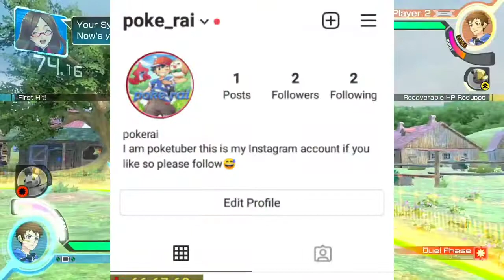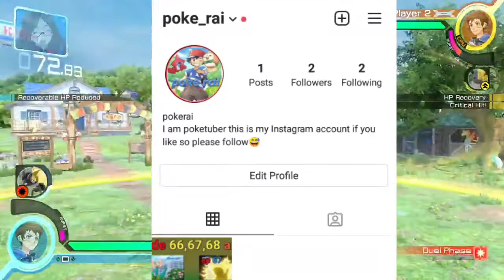Pokemon diamond and pearl how to watch on YouTube.pokemon sesons 10 on YouTube legally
in this video I am gonna talk about Pokemon seson 10.

_ Copyright Disclaimer Under Section 107 of the Copyright Act 1976, allowance is made for 'Fair Use' for purposes such as criticism, comment, news reporting, teaching, scholarship, and research, Fair use is a permitted by copyright statute that might otherwise be infringing, Non-profit, educational or personal use tips the balance in favor of fair use. ______________________________________________________________________________________ Note: Full Credit to Owners. All Images,Picture. Music show in the video belongs to the respected owners.

Pokemon Season 10 On Youtube
Pokemon Diamond And Pearl On YouTube
Pokemon SEASON 10 ! Watch Pokemon Season 10 on YouTube free
Why Pokemon Season 10 Not Repeating ? | Why Pokemon S10 Dubbing Is So Bad in india Pokemon DP on Hungama TV !!
Why Pokemon Season 10 Not Repeated ? || Diamond & Pearl Season Problem || Dubbing Is Worst ? Explained in hindi
How to Watch Pokemon DP on Youtube free? | Dekho Pokemon on Mobile!! | Pokemon Mobile Pe Kaise Dekhe free mai
 Pokemon Season - 10  ! On YouTube । Disney News Network India
Pokemon Season 10 On YouTube Page Official News
Breaking News - Pokemon Season 10 !! Watch On YouTube !! Confirmed
Pokemon season 10 in English

1. Pokemon Black & White
2.Hungama
3. Pokemon Marvel Hq
4.Pokemon In Hindi
5.Pokemon Confirmed On Hungama?
6.Pokemon New Movies Marvel hq

Tags (ignore)
Pokemon black and white on humgama tv Pokemon black and white on hungama promo
Pokemon black and white promo on marvel hq
Pokemon black and white on hungama Pokemon black and white movie on hungama
 Pokemon black and white marvel hq par kab aayega
Pokemon black and white in marvel hq promo
Pokemon black and white on episode 1 on marvel hq
Pokemon new episodes on hungama tv anime in india

Pokemon X
, Pokemon in hindi
Pokemon New updates
 Pokemon XY hindi release date
Pokemon Black and white kab aayega? Pokemon Black and white release date hindi
Pokemon XYZ India hindi

Pokemon latest news
Pokemon xy episode in hindi
 Pokemon season 19 release date in India Pokemon ash and Serena in hindi
 Pokemon new season in hindi
Anime Assemble

Pokemon XYZ
Pokemon Xyz Release Date in INDIA Pokemon XYZ in hindi Dub
Pokemon XYZ Release on Hungama TV Pokemon XYZ Confirmed in INDIA Pokemon XYZ Confirmed in 2021
Pokemon XYZ movies Confirmed
 Pokemon
Pokemon XY
Ash Ketchum Xy
Ash Ketchum Xyz
 Pokemon in Hindi
Ash Serena kiss
Pokemon Xyz last Episode
Nachiketdigheoffical

Pokemon Xy
Pokemon XY coming soon
 Pokemon XY coming soon On Hungama Pokemon XY Kalos Quest
Pokemon New season Dubbing
Pokemon New season Dubbing of season 17
Pokemon on Hungama
Pokemon Xyz
Ash Serena
 Kalos season in india